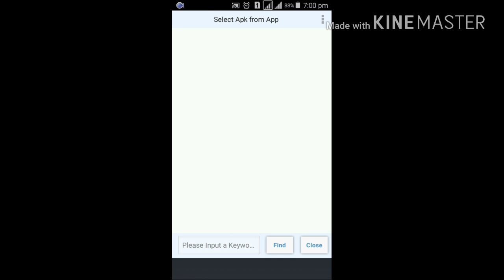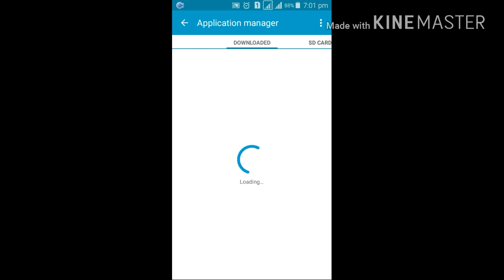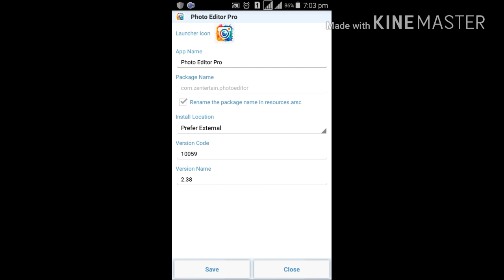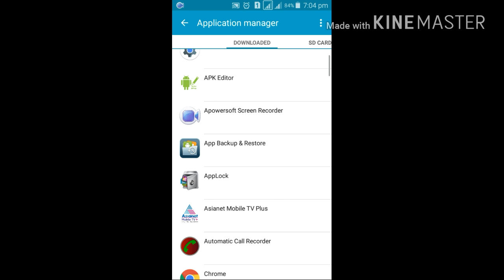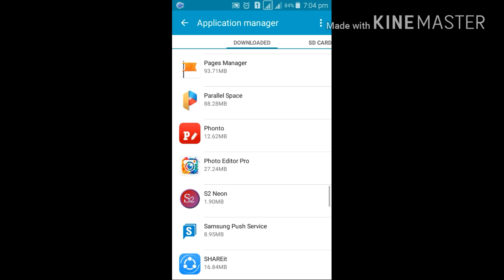ഫോണിന് സ്പീഡ്കുറവോ ,അതോ ഹാങ്ങായോ,ഫോൺ മെമ്മറികുറവോ Dont worry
നിങളുടെ ഫോണിൽ ആപ്ലിക്കേഷനുകൾ ഇൻസ്റ്റാൾ ചെയിതതിനാൽ ഫോൺ ഹാങ്ങ്ആയോ ,അതോ സ്പീഡ്കുറഞ്ഞോ അതോ മറ്റുആപ്പുകൾ ഇൻസ്റ്റാൾചെയുവാൻ ഫോൺമെമ്മറി കുറവോ വീഡിയോകാണുക